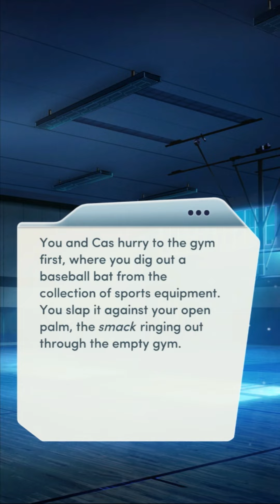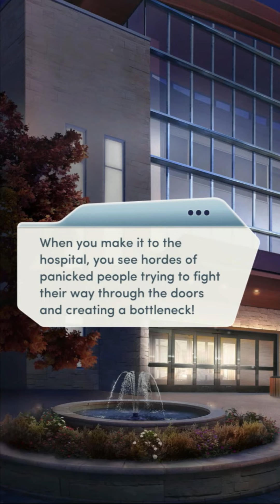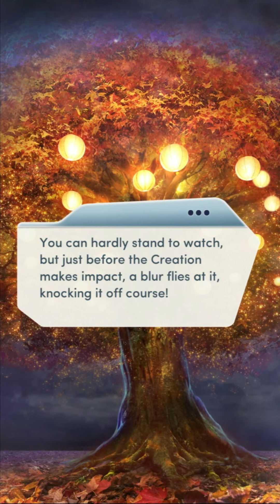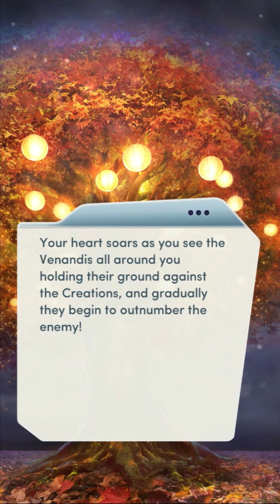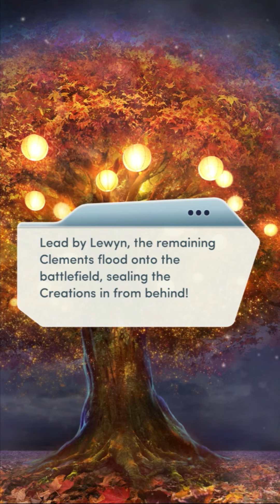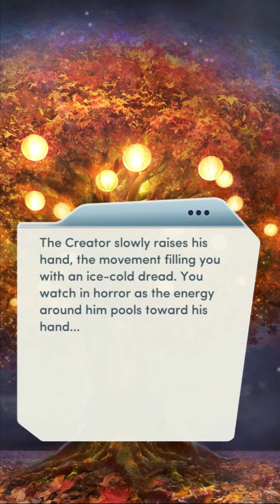Choices: Immortal Desires Chapter 14 Evacuation (Diamonds)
They're here.